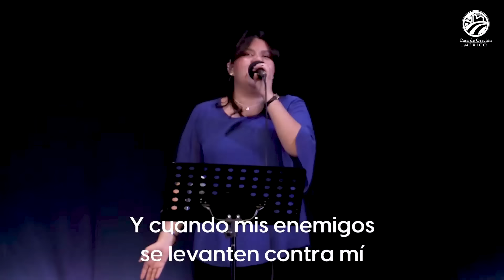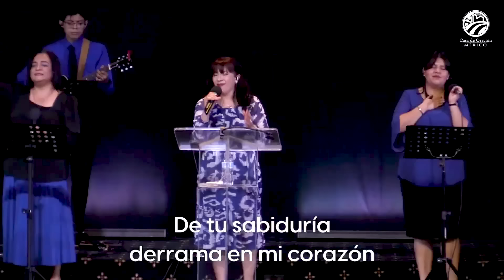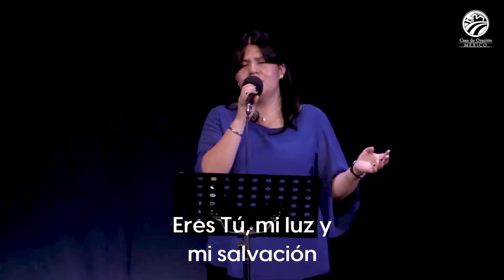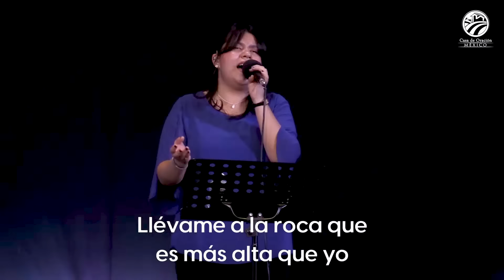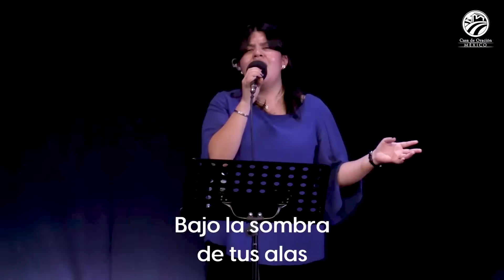9 de noviembre de 2024 - 6:00 p.m. / Alabanza y adoración